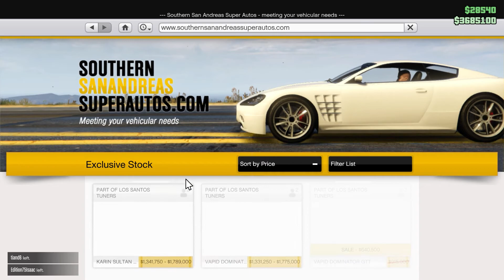GTA Online: Subaru Impreza 22B STI (Sultan RS Classic)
Sultan RS Classic merupakan referensi dari Subaru Impreza 22B STI.

0:00 SSA Webpage
0:24 Customizing Sultan RS Classic
14:25 Test Drive
18:07 Street Race
22:09 Pursuit Race